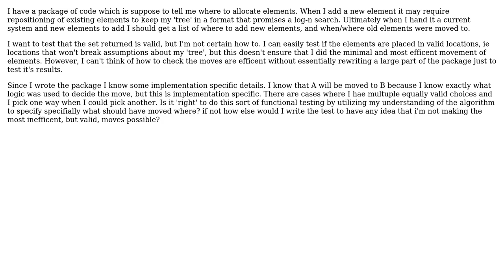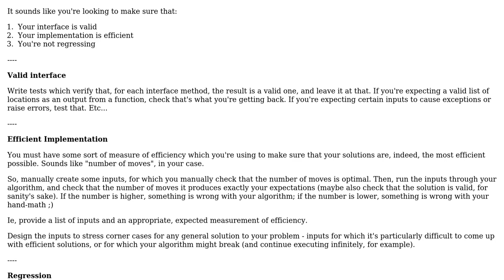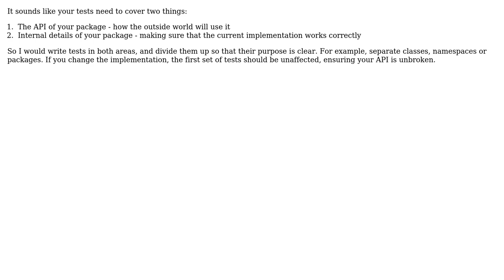Software Engineering: avoiding hard coding of knowledge of algorithm in tests? (2 Solutions!!)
Software Engineering: avoiding hard coding of knowledge of algorithm in tests?

With thanks & praise to God, and with thanks to the many people who have made this project possible! | Content (except music & images) licensed under CC BY-SA | Music | Images & others | With thanks to user Rory Hunter user dsollen user blueberryfields and the Stack Exchange Network Trademarks are property of their respective owners. You are responsible for your own actions.